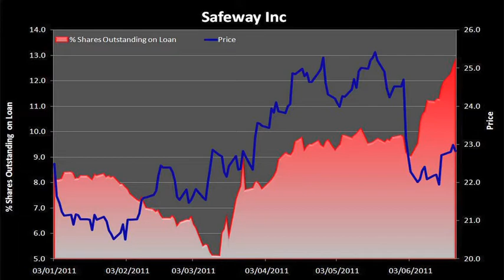DX TV | Short sellers shop food retailers | 24 Jun 2011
Investors may not be very active towards agribusiness as we reported last month but short interest is building in the recession-resistant US food retail sector. The average short interest across the Food and Staples Retailing sector stands at 4% of total shares. However, this is being driven higher as almost half of the industry stocks have seen short interest reach a new annual high over the past month.